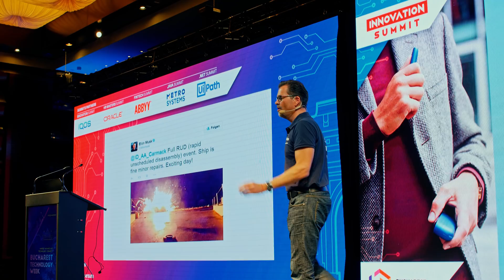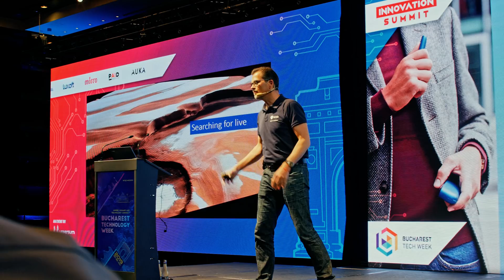ESA Proves Space is Just a Camera. Mind = blown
Frank Salzgeber from the European Space Agency (ESA) blew our minds at Bucharest Tech Week! He proved that space is basically just a camera, weighed in on who is going to win the space race to Mars and showed that space tech is the backbone of digital economy.